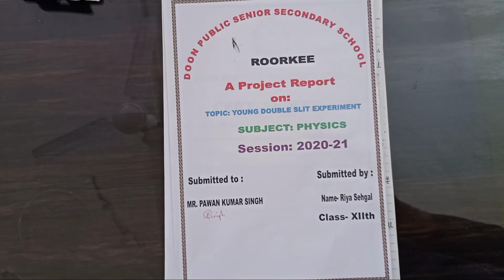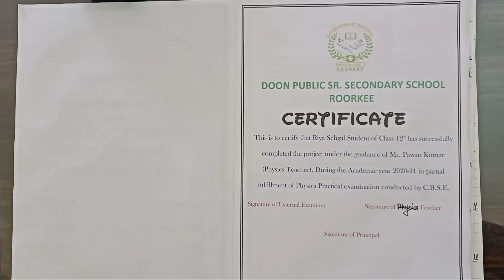CLASS 12 PHYSICS CBSE BOARD EXAM PROJECT FILE 2021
CLASS 12 PHYSICS CBSE BOARD EXAM PROJECT FILE  2021/ HOW TO MAKE PROJECT PHYSICS FILE FOR BOARD EXAM